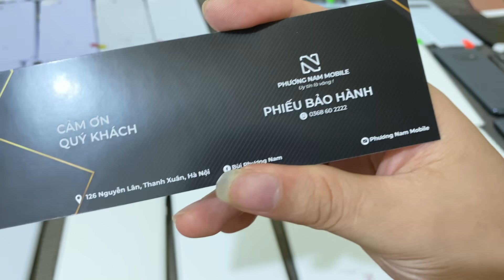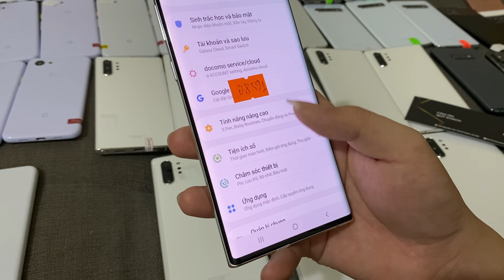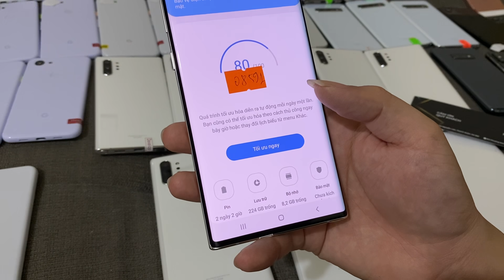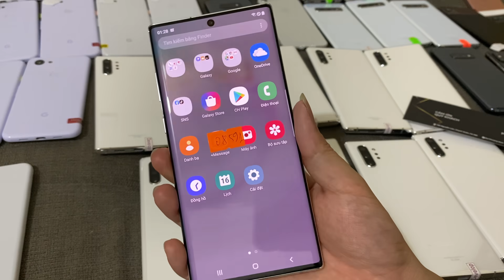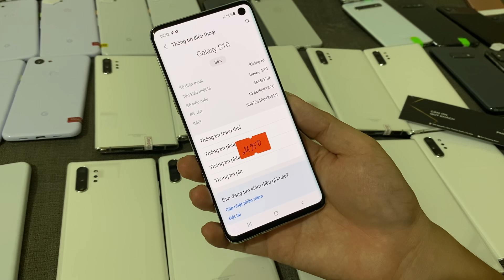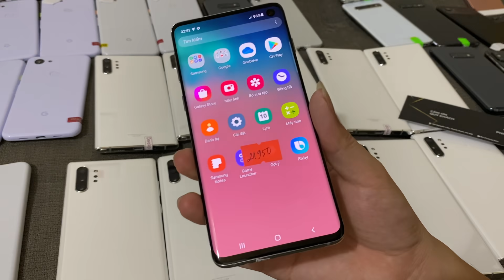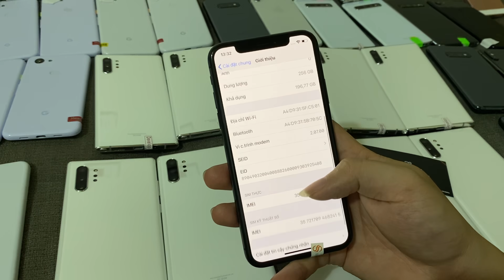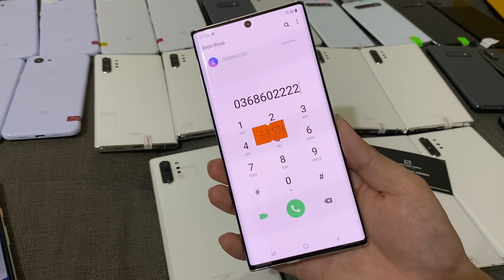Hàng Mới Về: Siêu Phẩm Samsung Note 10 Plus - Chất và kèm ít ĐIỆN THOẠI GIÁ RẺ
BẢO HÀNH 3 THÁNG - 1 đổi 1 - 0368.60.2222 (Zalo)
Cửa hàng: thôn 5 - Vân Phúc - Phúc Thọ - Hà Nội

Ngân Hàng Teckcombank
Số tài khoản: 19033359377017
Chủ tài khoản: Bùi Phương Nam

Ngày 16/9/2021
Cập nhật những mã bán chạy nhất tại Phương Nam Mobile
-Samsung Note 10 Plus: 9 triệu 700
- Samsung S10 Plus Mỹ: 5 triệu 990 - 6 triệu 600
- Samsung S10e: 4 triệu 250 - 4 triệu 600
- Samsung S10: 5 triệu 190
- Samsung S9: 3 triệu 350
- Google Pixel 3: 2 triệu 650 - 2 triệu 850
- Google Pixel 3a: 2 triệu 150 - 2 triệu 350
- Google Pixel 3a XL: 3 triệu 150
- iPhone XS Mỹ: 8 triệu 300 - 8 triệu 600
- Samsung S10 Mỹ: 5 triệu 090 - 5 triệu 390
- iPhone Xs Max Màn Lô: 9 triệu

Ship COD TOÀN QUỐC - Nhận hàng được kiểm tra tét máy ( tránh bên giao hàng tráo hàng hoặc ae dính lùa đảo)
Phí ship 50k -100k